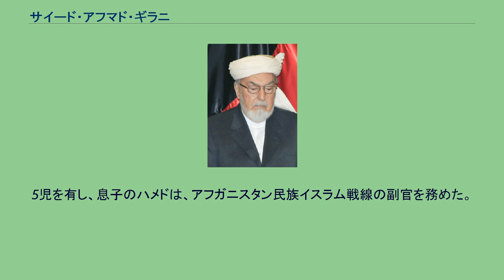サイード・アフマド・ギラニ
Gailani in September 2014 サイード・アフマド・ギラニ（1932年 - 2017年1月20日）は、アフガニスタンの政治家、ムジャーヒディーン。
ソ連のアフガン侵攻時、アフガニスタン民族イスラム戦線を率いた。
アリー・イブン・アビー＝ターリブとファーティマの直系子孫で、イラクでカーディリー教団を創設したアブド・アルカーディル・アルジーラーニー（1077年 - 1166年）の直系子孫。
カーディリー教団アフガン支部長の称号を有し、広大な土地と財産を相続している。
ナンガルハール州（別説によれば、カーブル）出身。
サイード・ハサン・ギラニの息子。
カーブルのメドレセで学び、1960年、カブール大学シャリーア学部を卒業。
イラク、エジプト、サウジアラビアの大学で神学を学び、イギリスとフランスの大学で一般教養を学んだ。
その後、ザーヒル・シャーの側近となる。
1978年の四月革命（サウル革命）後、新政権に忠誠を誓い、2ヶ月間、閣僚を務めた。
しかし、土地の収用が実施されると、パキスタンに亡命した。
1979年末、アフガニスタン民族イスラム戦線（本部：ペシャーワル）を創設し、ムジャーヒディーンの最初の統一組織「ペシャワール7」の一角を占めた。
支配地は、パクティヤー、ガズニー、カーブルの一部に限られ、実働部隊は少なかったが、パキスタンの連邦直轄部族地域に1万5千人の支持者を有した。
1981年、アフガニスタン・ムジャーヒディーン・イスラム同盟の共同創設者となったが、同年の内に最初に脱退した。
1983年～1985年、「三者同盟」（アフガニスタン民族イスラム戦線、アフガニスタン・イスラム革命運動、アフガニスタン民族救国戦線）の共同創設者。
1985年5月、再びアフガニスタン・ムジャーヒディーン・イスラム同盟（「七者連合」）の創設者となる。
1986年、七者連合からグルブッディーン・ヘクマティヤールとラスール・サイヤーフが脱退した後、「五者グループ」の共同創設者となる。
1988年、パキスタンで組閣されたムジャーヒディーン移行政権に入り、最高裁判所所長となる。
ムハンマド・ナジーブッラー政権打倒後、1992年4月から指導者会議のメンバーとなったが、間もなく、ブルハーヌッディーン・ラッバーニー及びアフマド・シャー・マスードと仲たがいし、入閣を拒否した。
1993年から、ロヤ・ジルガの召集とザーヒル・シャーの復位を支持し始める。
2001年10月、ペシャーワルで開かれた「平和・救国会議」に出席し、穏健派ターリバーンを政権に入れることを提案したが、アメリカの理解を得られなかった。
2017年1月、カーブルの病院にて死去。
妻アデルは、ハビーブッラー・ハーン国王のひ孫。
5児を有し、息子のハメドは、アフガニスタン民族イスラム戦線の副官を務めた。
娘のファーティマはアフガニスタン赤新月社代表。